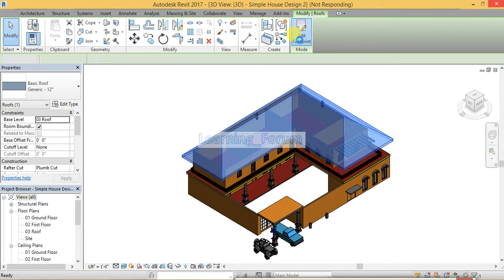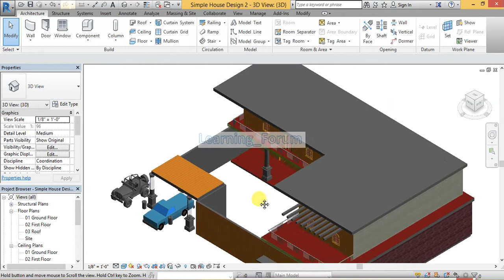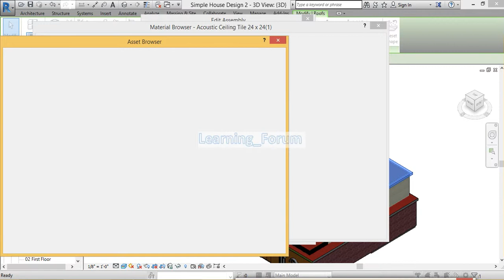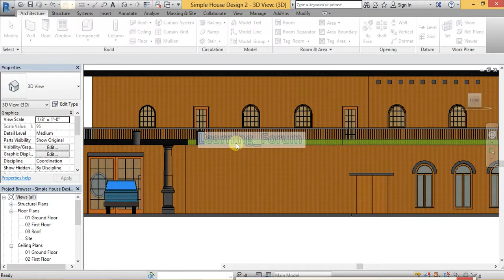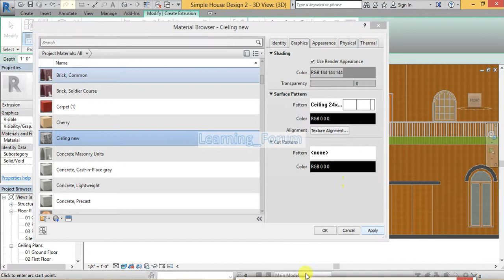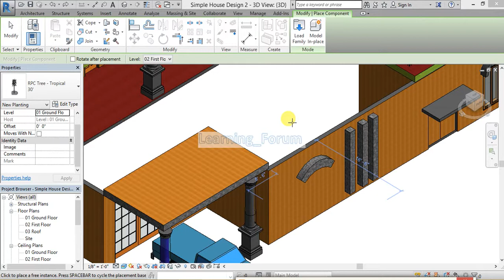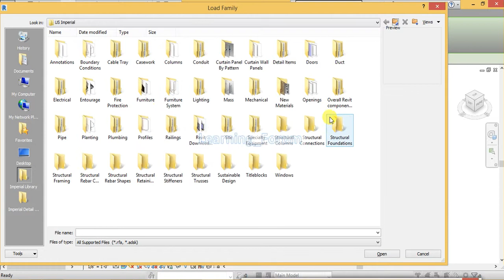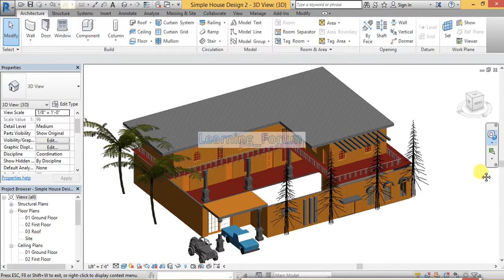Simple house part 5